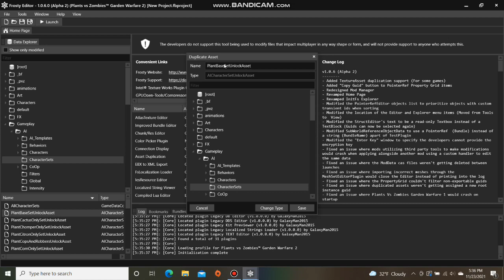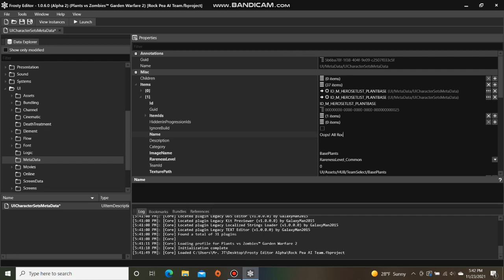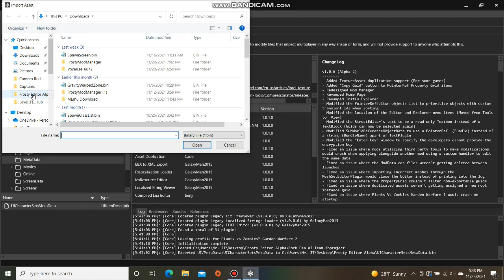Frosty Editor Tutorial #42: How to Add New Private Play AI Teams in Plants vs. Zombies GW2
This video will show you how to add new Private Play AI Teams in Plants vs. Zombies: Garden Warfare 2 using Frosty Editor.